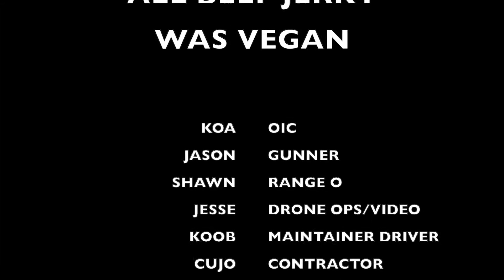SXV T Range Day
Shooting the 240B off the SXV with tracks.  Working on snow tactics on the desert